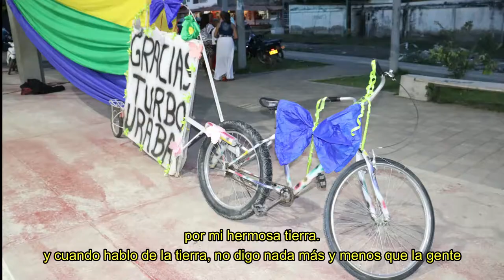Acto político de posesión simbólica del diputado Daflis Romaña.- Hebron TV